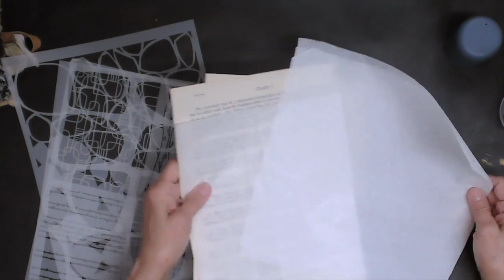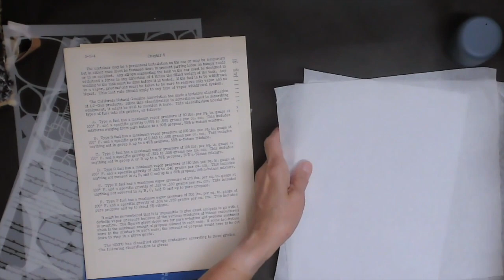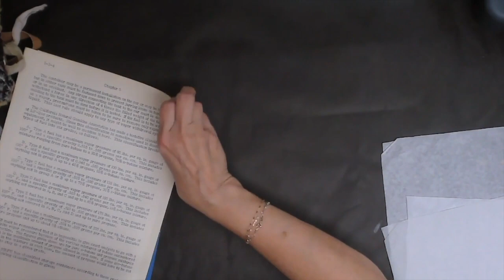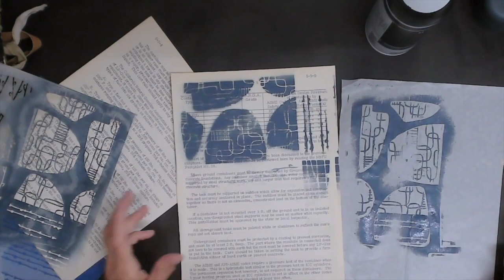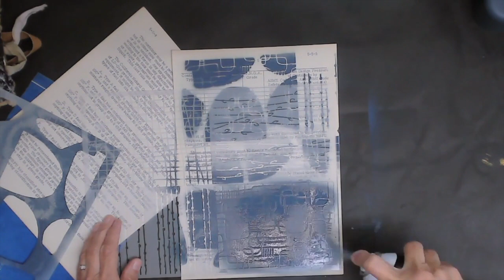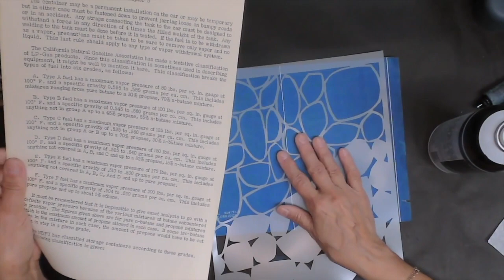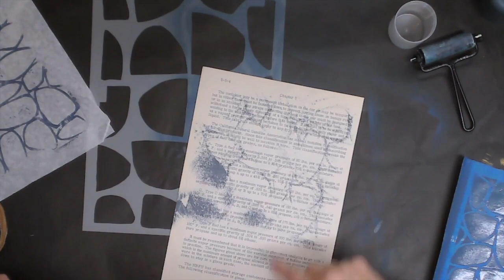Using Spray Paints in your Journal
Stencils Used in this video: L928, L897, L857

As an educator for Golden Artist Colors and Silver Brush Ltd., Mary Beth Shaw is sometimes compensated in product. She has not been compensated for her online presence. Her opinions on social media are her own and not dictated by any companies.